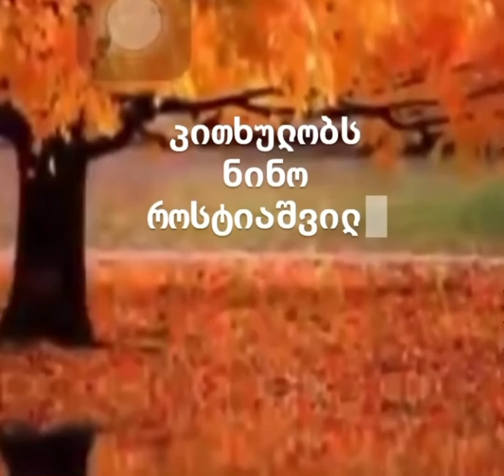ნორა ედიშერაშვილის პოეზიიდან✍️მადლით და ლოცვით”. კითხულობს ნინო როსტიაშვილი🌺